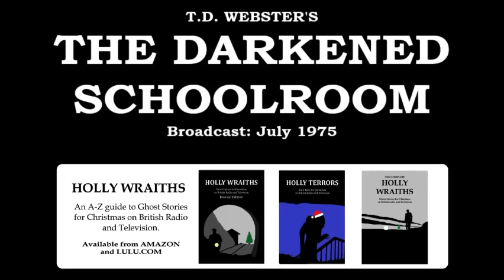The Darkened Schoolroom (1975) by T.E. Webster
A mysterious tale of... is it a haunting?